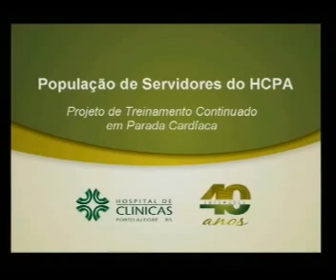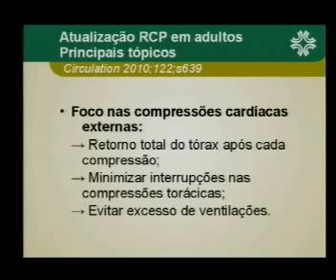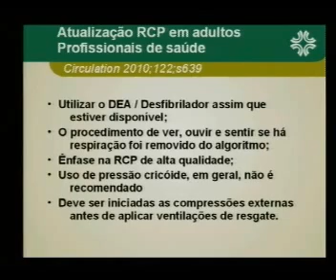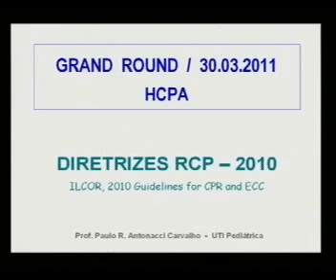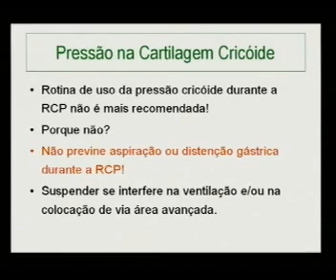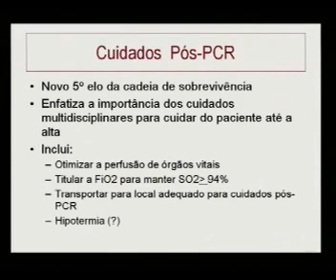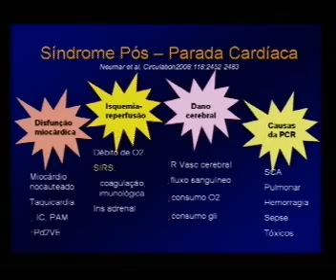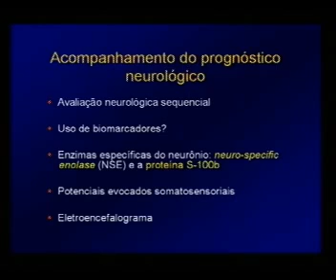HCPA - Grand Round - Novas Diretrizes da Parada Cardiorrespiratória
Silvia Regina Vieira (Serviço de Medicina Intensiva)
Regis Albuquerque e Janete Brauner (ambos do Serviço de Medicina Intensiva)
Paulo Carvalho (Serviço de Pediatria)
Auditório José Baldi
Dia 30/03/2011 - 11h